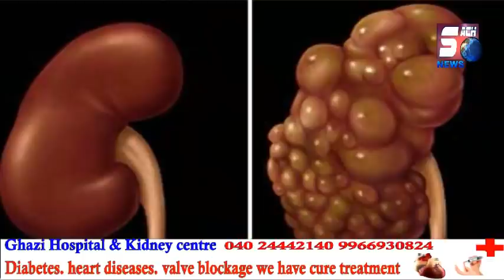Ek Aur Ladki Ne Sasural Walon Ki Harasani Se Dedi Apni Jaan | Hyderabad Chanda Nagar | SACH NEWS